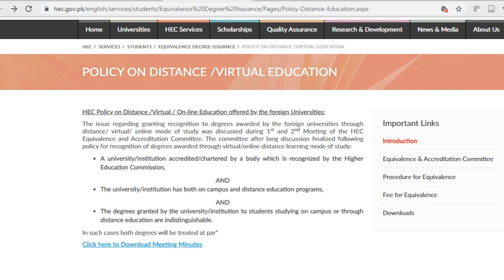Status of online and conventional foreign degrees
Status of online and conventional foreign degrees in the light of Minutes of HEC equivalence committee